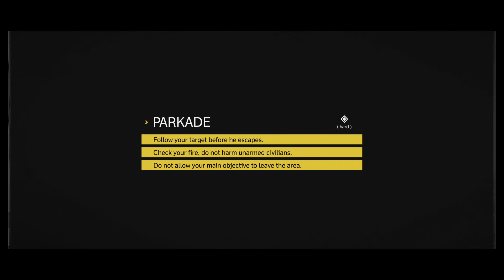SIERRA 7 - Tactical Shooter Gameplay | Part 8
📱APP DESCRIPTION
17+ NOT SUITABLE FOR CHILDREN!

• SIERRA 7 puts you in the role of a tactical operator caught in the middle of a war.

This is not a mission for the faint of heart. You will be placed in the line of fire against a tough and determined enemy with ties to Militia leaders and madmen willing to die for their cause.

Are you the right person for the job?

• SIERRA 7 is a Tactical On-Rail FPS.
The super stylish minimal aesthetic allows you to focus on the variety
and random firefights, perfectly blending realism and arcade
gameplay together in a fast, engaging and intense experience.

Unlock a variety of realistic and deadly firearms, and travel across the world to unique locations where you will engage in Tactical First Person Shooter combat against random and unpredictable enemy types.